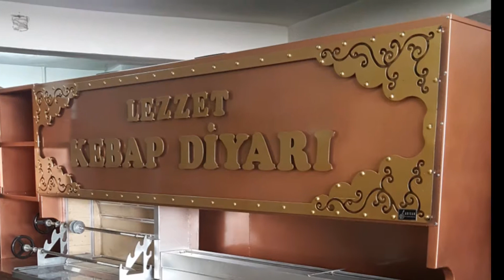Erzurum Cağ Kebap Ocağı - Roasted Lamb Doner Kebab Machine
Erzurum cağ kebap ocağı
- Ölçuler : 350 cm uzunluk
- Ağırlık : 300kg
- Yakıt : Doğalgazli veya Odunlu
- Çevirme : Otomatik veya Manuel
- Mekanizma : Direksiyon çevirme mekanizmasi veya Arıcan'dan özel dişli çevirme mekanizmasi
- Renk : Siyah üstü altın sarı veya Bakır üstü sarı
- Çift baca turbo cekiş gücü
- Ön panelde özel logo veya yazı karakteri işleme
ARICAN grup güvencesiyle...
Horizontal Doner Machine (The Erzurum cağ kebab)
- Dimensions : Width350cm/heidght215cm/depth80cm
- Weight : 300kg
- Fuel : Naturalgas and lpg or wood and coal
- Turning system : Automatic or manuel
- Mechanism : Steering or Special to Arıcan gear turning system
- Color : Black and Gold yellow or cooper and gold yellow
- Double chimney turbo traction power
- Use custom logo or text on the front panel
With ARICAN group assurance